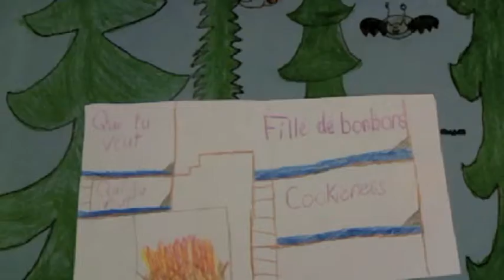Mar25 MichelleJean Nourriture